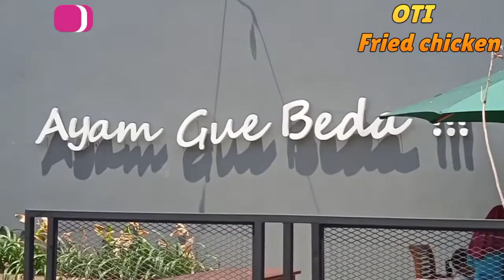Mendung Tanpo udan [ Qomo & frend's]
QOMO AND FREND'S...perfoam in Jepara kota Bersama JMS audio sound system'. cocok buat mengiringi acara wedding ,,, khitanan ,,, Ultah Dll... bajet menyesuaikan
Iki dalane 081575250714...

Sing penting Ojo lali share. like. subscrebe.

sing penting semangat...
ronirontek jms asiq jmsaudio jepara ratujepara @mohamad roni $$$$$$$$@ashish chanchlani vines @VLAM PICTURES ‎@RDC Gujarati  mosakmasekchannel ‎@Mosak Masek channel  ‎@LadyGagaVEVO  ‎@Presiden Joko Widodo  ‎@New Pallapa Official  ‎@Fares Alhumaid - فارس الحميد  ‎@Dustin Farrell  ‎@Top Viral Talent  ‎@The Viral Fever  ‎@Jess No Limit  ‎@gumilang studio jepara  ‎@Fredy Vano Jepara  ‎@Sri Wahyuni WEDELAN JEPARA  ‎@Mitra Vidio Shooting Jepara  ‎@STARMEDIA JEPARA ‎@KOMSOS Keuskupan Agung Semarang  ‎@mohamad aljasem  ‎@asianetnews  ‎@Zee TV  ‎@RONIT DETONA - ELENCO DO FUNK  ‎@MR. INDIAN HACKER  ‎@Robbert Rodenburg  ‎@Islam Populer  ‎@TVRI Nasional  ‎@SCTV  ‎@TRANS7 OFFICIAL  @Dewa19 jeparamusikchannel @JEPARA MUSIK CHANNEL